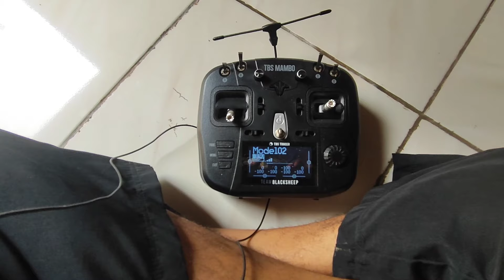test servisan cinelog30 dji 03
untuk yang mau merakit drone Fpv
bisa watshapp ke 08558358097 Jangarfpv,Yang mau tanya tanya dulu boleh kita Recomendasi kan untuk kebutuhan !
setting tuning sampe drone terbang dengan enak kita gaskan 🤩👍.

hatur nuhun 🙏